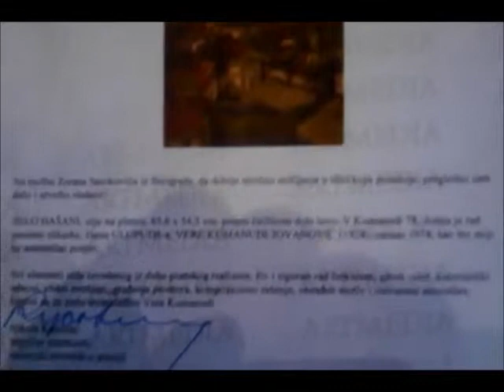Selo Hašani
Selo Hašani - Vera Kumanudi